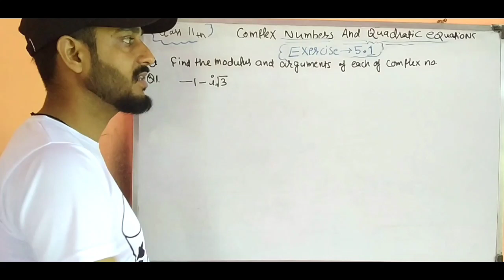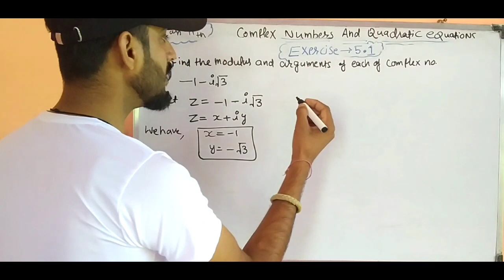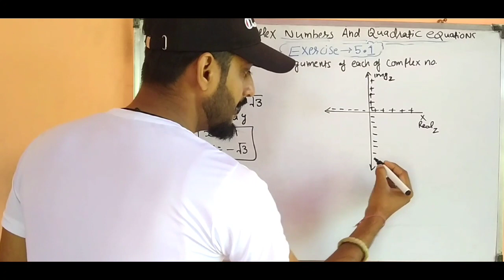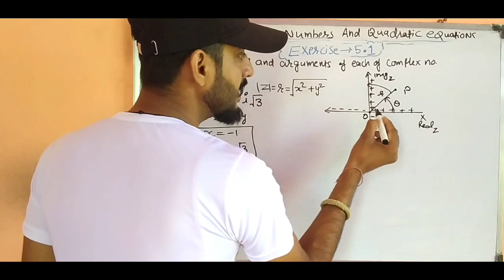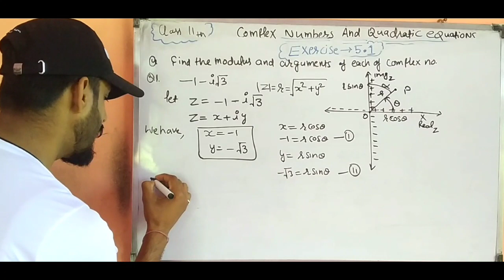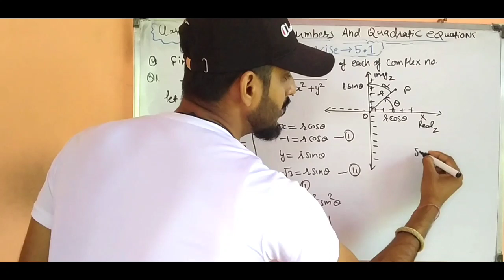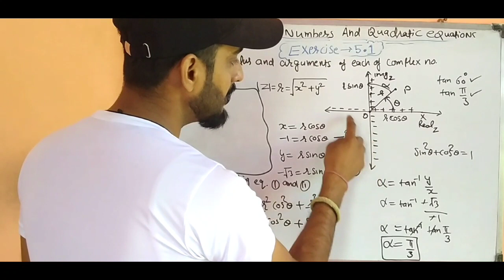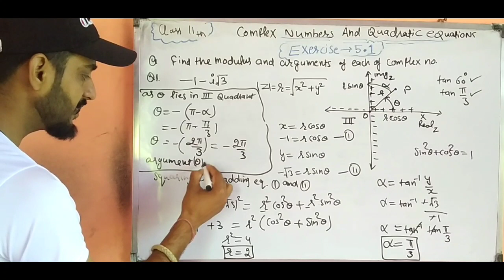Ex-5.2 Q.1 class11 ||Complex Number And Quadratic Equation|| CBSE NCERT SOLUTION